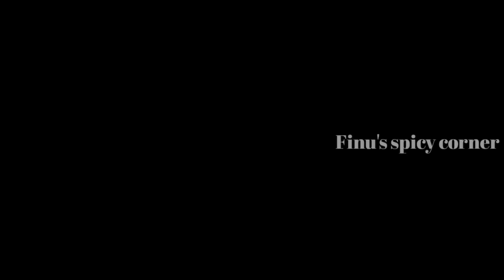കടലപ്പരിപ്പും മുട്ടയുമുണ്ടോ 5 മിനുട്ടില്‍ കിടിലം കേക്ക് റഡി|tasty and easy paripp cake recipe..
Ingrediance

Egg-4
Kadalapparipp-200gm
Sugar-1 cup
Milk-1cup
Vanila essense
Nuts
Gee